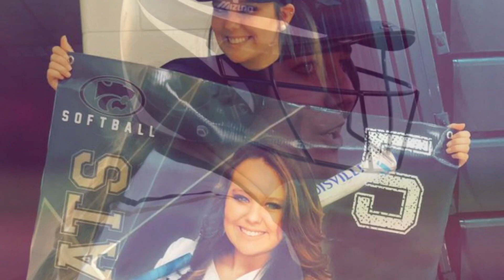Senior Night - 2018 - Madison and Tori